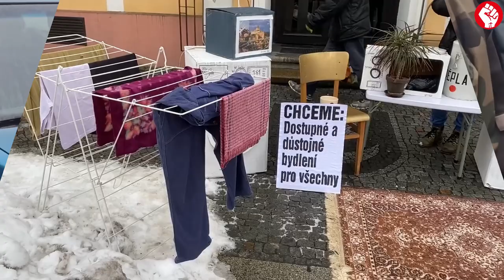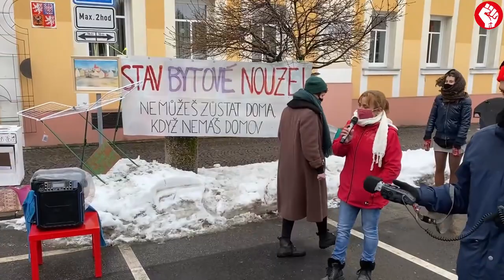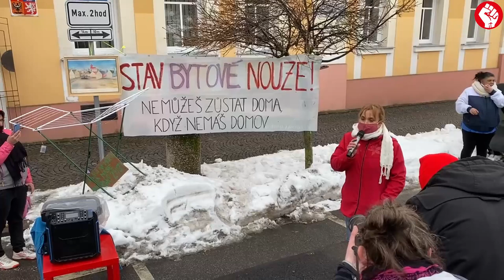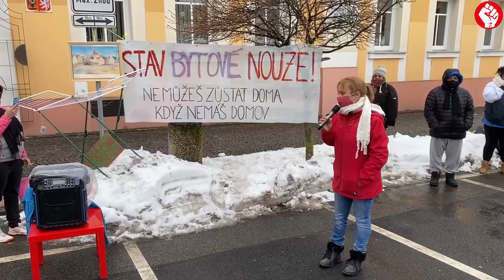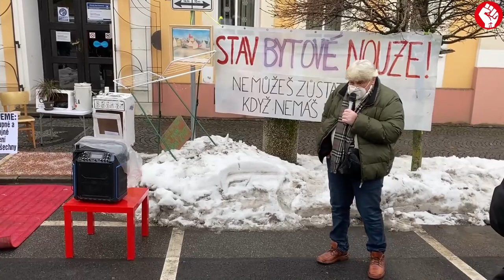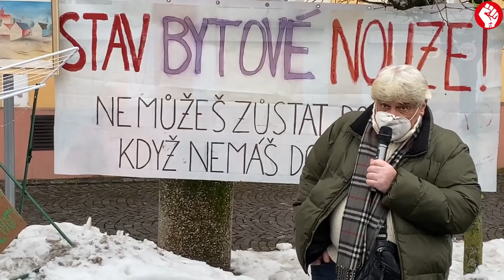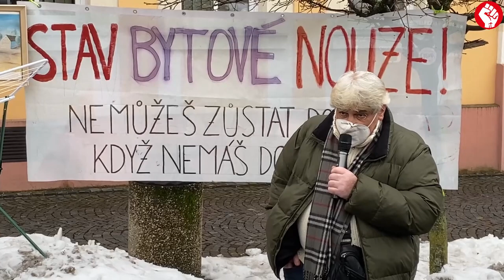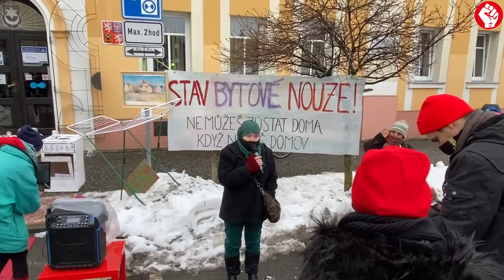Varnsdorf: Demonstrace za důstojné bydlení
Projevy a průběh demonstrace ve Varnsdorfu 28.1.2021

0:00 Začátek, projev Olgy z Iniciativy za důstojné bydlení
4:20 Iveta Balážová, vystěhovaná obyvatelka
7:23 Jozef Miker, aktivista
11:22 Anna Šabatová, bývala veřejná ochránkyně práv
14:10 Jak radní přesunuli místo jednání, ale neschovali se nám :)